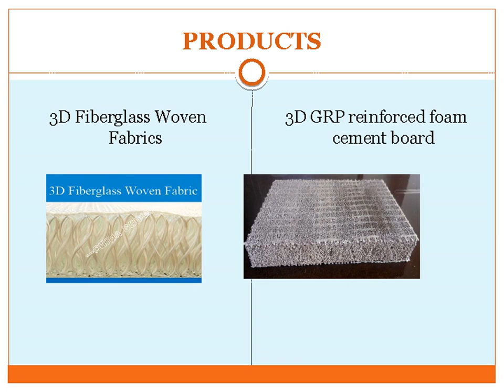Spacer Fabric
We manufacture and supply a range of high quality 3D air space fabrics and other fiberglass products using core technologies .We are based in China and supply to different parts of the world.